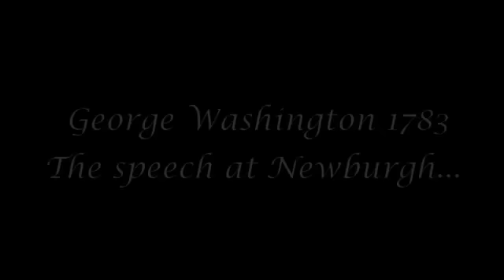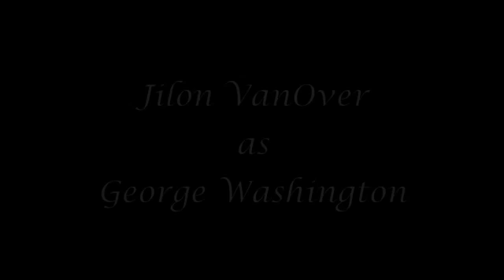George Washington's speech at Newburgh.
Jilon VanOver delivers George Washington's Newburgh address.